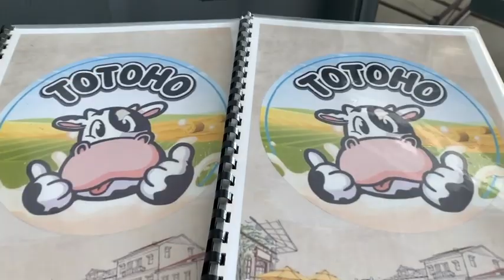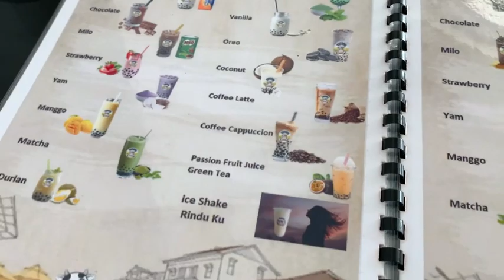TOTOHO, SERIAN, SARAWAK